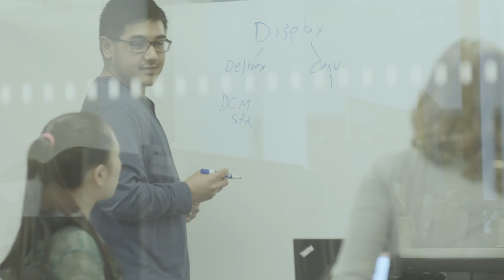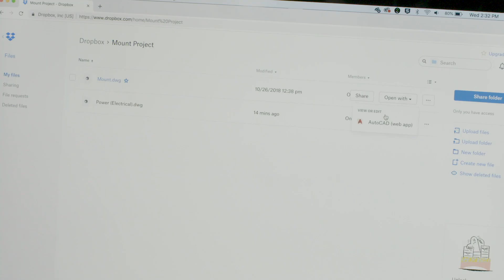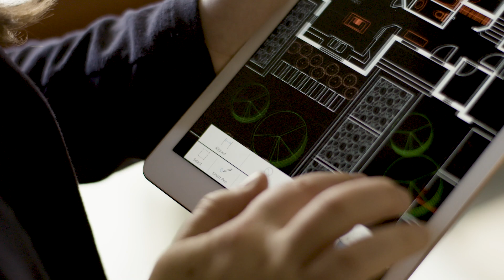Autocad LT 2020 Overview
Have any further questions on AutoCAD LT 2020 and it's features, then don't hesitate to contact our Sales Team our Technical Support Team